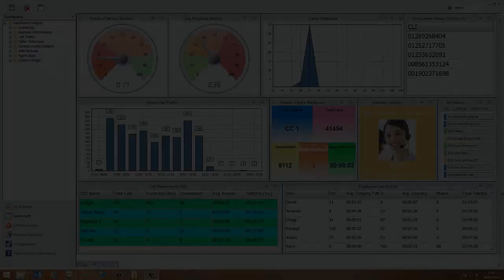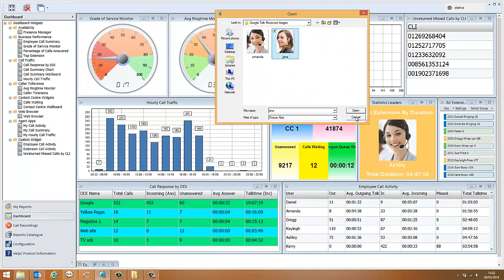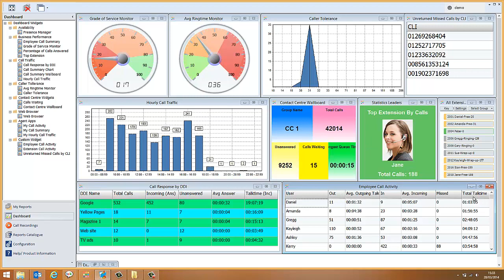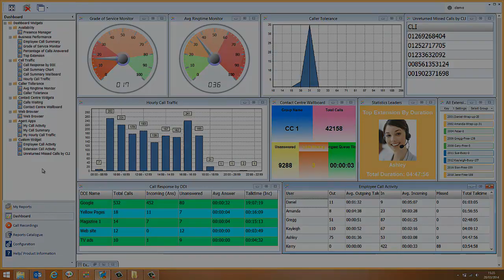Dashboard demo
This video covers:
How to build a dashboard, Widgets and Wallboards